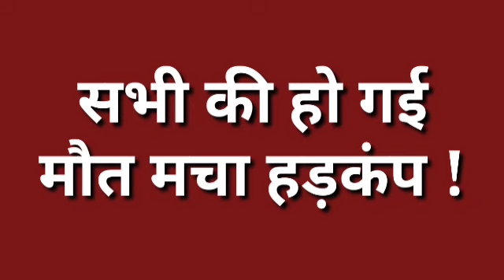अभी अभी आई आज की ताजा बहुत बड़ी खबर | Aaj ki taja khaber | Today news#news